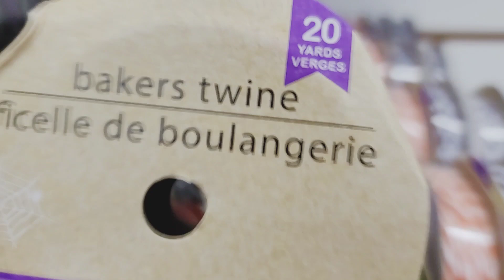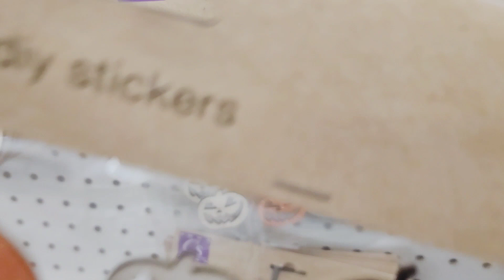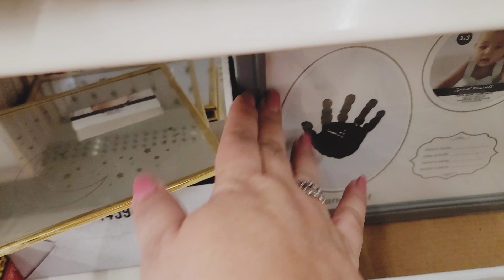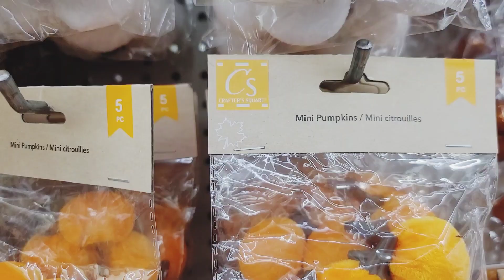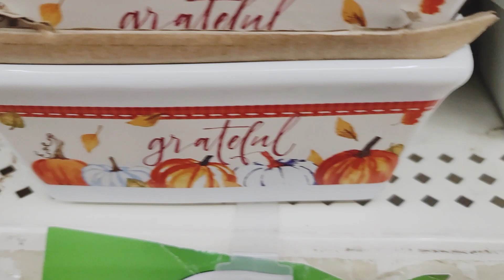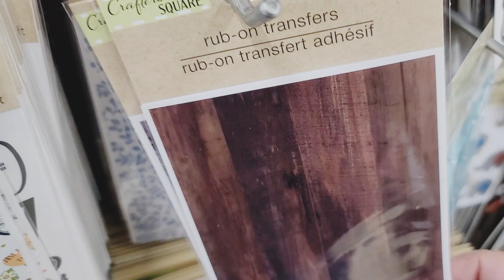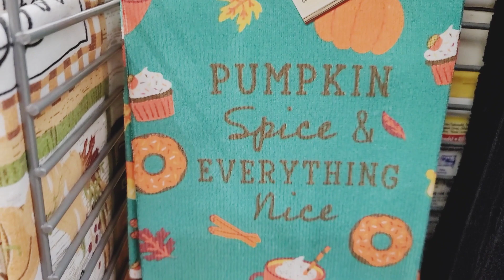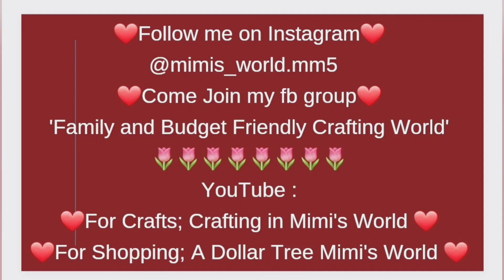All New Dollar Tree Shop with Me Walkthrough Walk-Thru 08/01/22 || Fall || Halloween || Makeup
💲🌳⭐ Dollar Tree Location ⭐💲🌳
                6848 Florida Ave. S

I hope you enjoyed it. It will really help my channel to grow.
Thanks again! Jackie 😍

Shout-outs to those who helped me when I first started! I'll never forget your kindness, love, and support shown to me!

Friend Mail:
Mimi Jackie Gonzalez